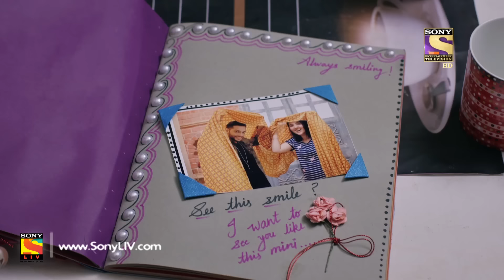Patiala Babes - Ep 241 - Full Episode - 29th October, 2019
Episode 241: Hanuman On Fasting
The constable of Hanuman asks him if he will have lunch but he refuses saying he has fasted for the wellness of his wife. Later Hanuman calls Babita to ask about her health and also decides to get her present for Karwa Chauth.